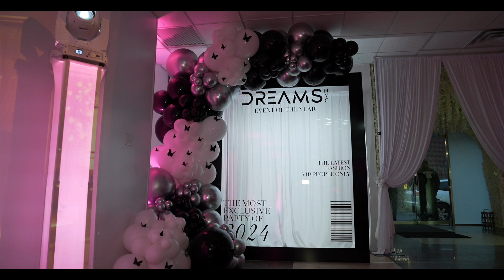Saniyah sweet 16 Trailer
Sweet 16 Trailer for Saniyah